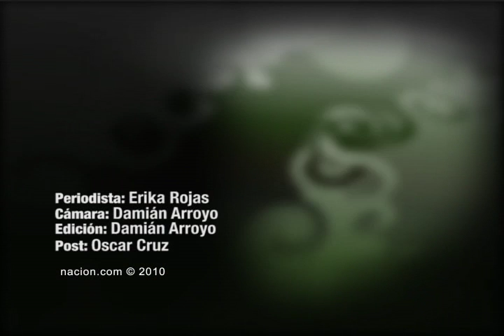Mi selección Argentina - Puro Mundial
Aficionado opina sobre el encuentro entre Argentina y México